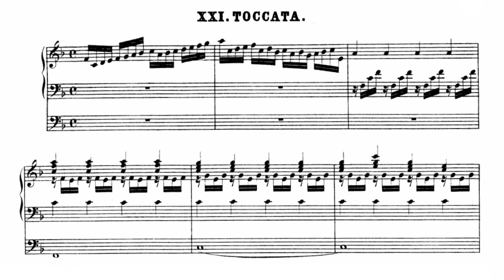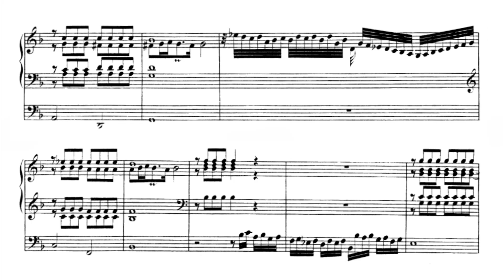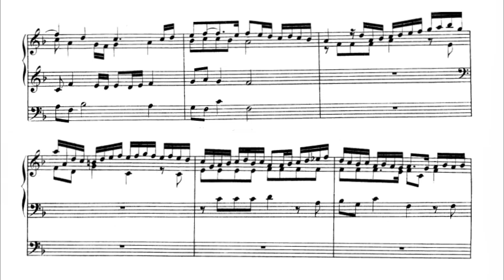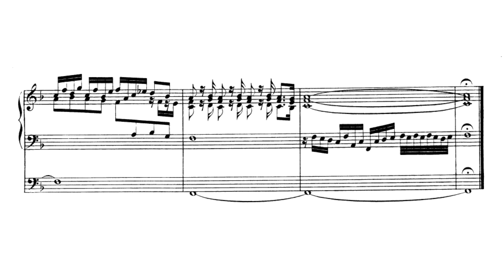Dietrich Buxtehude "Toccata in F major" BuxWV 157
score/sheet music organ